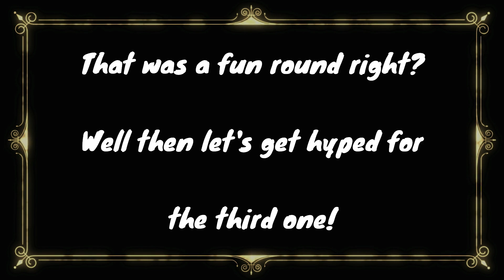The 12 Days Of Christmas?? | Bedwars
So, my friend LolTurtlez recently started msking jokes about me quitting my YouTube channel, so I decided to prove him wrong today!

►Players:
TheAuraGuardian6 (previously known as Starfox_658)
EternalHiraeth
LolTurtlez

►I hope you all enjoyed this video! If you have any suggestions on what I should do next, then let me know down in the comments section down below!